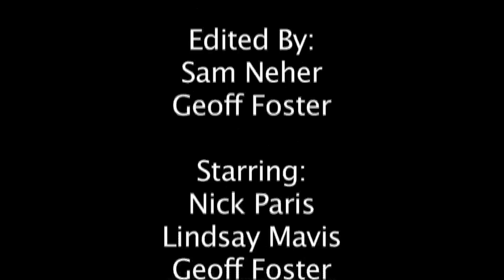Love By Us Blazin Asian 4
romantic comedy with nick paris, lindsay mavis and geoff foster. nick paris is a beast